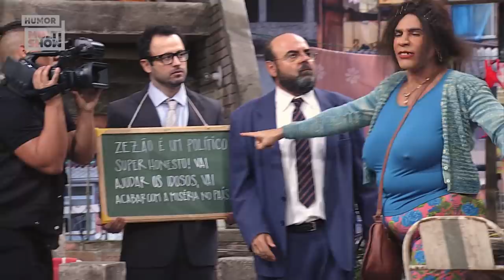Sem SUBORNO! Graça EXPÕE toda verdade dos POLÍTICOS! | Tô de Graça 05/09/19 EP15 Parte 3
Graça está levando a promessa bem a sério, viu? Depois de conseguir fugir de um assalto, a pedinte prometeu que não mentiria por um dia! Acontece que um político apareceu e ela botou a boca no trombone!

🎥 ASSISTA TAMBÉM 🎥